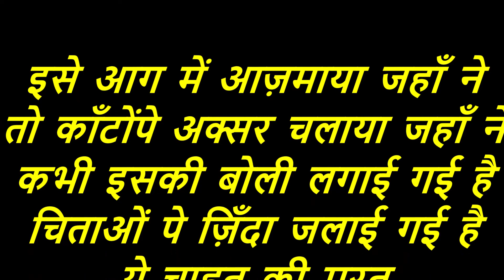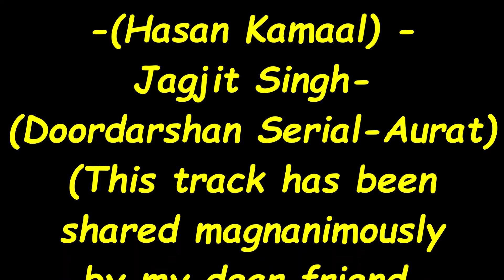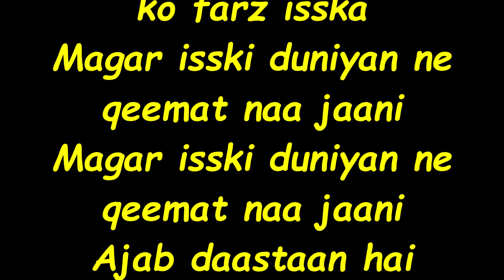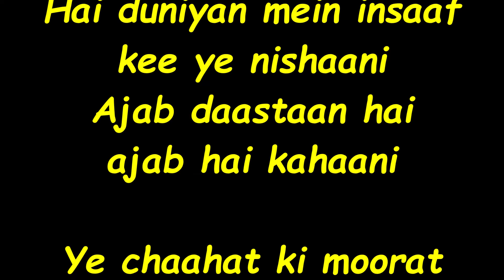Jagjit Singh - Ye Aurat Hai Qudrat Ka Anmol Tohfa-(DD Serial: Aurat).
Ye Aurat Hai Qudrat Ka Anmol Tohfa-
(Hasan Kamaal) by Jagjit Singh.
(DD Serial: Aurat).

ये औरत है कुदरत का अनमोल तोहफ़ा-
(हसन कमाल) - जगजीत सिंह.
(दूरदर्शन सीरियल - औरत).

(ये ट्रैक मेरे प्रिय मित्र, श्री फाल्गुनी दाश
ने  उदारतापूर्वक साझा किया है)

ये ममता का सागर मोहब्बत का दरिया
है हर नस्ल हर देश पर कर्ज़ इसका
बनाया गया त्याग को फ़र्ज़ इसका
मगर इसकी दुनियाँ ने क़ीमत ना जानी
अजब दास्ताँ है अजब है कहानी

इसे आग में आज़माया जहाँ ने
तो काँटों पे अक्सर चलाया जहाँ ने
कभी इसकी बोली लगाई गई है
चिताओं पे ज़िँदा जलाई गई है
ये चाहत की मूरत वफ़ा की निशानी

मोहब्बत पे आए तो जाँ भी लुटा दे
वफ़ा जो करे अपनी हस्ती मिटा दे
मगर ज़ुल्म से जब पड़े इसका पाला
तो बन जाए दुर्गा ये शक्ति ये ज्वाला
ये शक्ति ये ज्वाला
है दुनियाँ में इन्साफ़ की ये निशानी

औरत औरत औरत...
औरत औरत औरत...
(हसन कमाल)
(DD Serial: Aurat).

(This track has been shared magnanimously
by my dear friend, Shri Phalguni Dash)

Ye mamta ka saagar mohabbat ka dariya
Hai har nasl har desh par karz isska
Banaaya gaya tyaag ko farz isska
Magar isski duniyan ne qeemat naa jaani
Ajab daastaan hai ajab hai kahaani

Isay aag mein aazmaaya jahaan ne
To kaanton pe aqsar chalaaya jahaan ne
Kabhi isski boli lagaayi gayee hai
Chitaaon pe zinda jalaayi gayee hai
Ye chaahat ki moorat wafa kee nishaani

Mohabbat pe aaye to jaa’n bhee lutaa de
Wafa jo karay apni hastee mitaa de
Magar zulm se jab paday isska paala
To ban jaaye durga ye shakti ye jwaala
Ye shakti ye jwaala
Hai duniyan mein insaaf kee ye nishaani

Aurat Aurat Aurat...
Aurat Aurat Aurat..